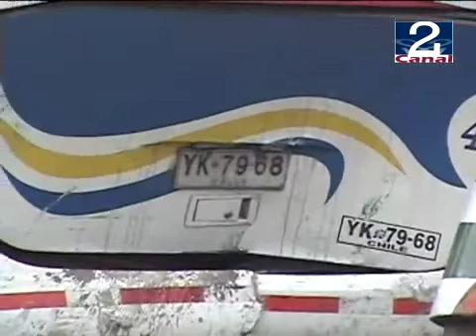PERITAJE ACCIDENTE DE TRÁNSITO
Investigación y Diligencias sobre accidente de Tránsito.